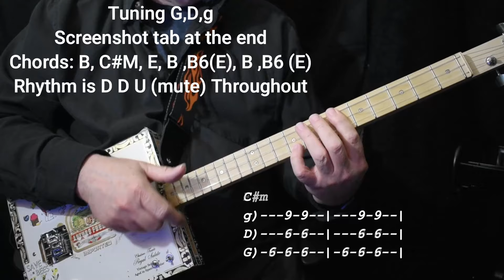Don't Worry Be Happy by Bobby McFerren Easy Reggae 3 String Cigar Box Guitar Tune & Tab Lesson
An easy way (with Tab) to play the reggae tune Don't Worry Be Happy by Bobby McFerren on the 3 string CBG. Beginner.
Slow it down with the settings button.
A  book of 550+ tabs from my lessons is available in my store.
I use very simple homemade CBGs that you can make yourself.